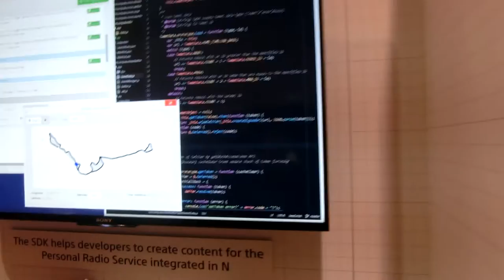Sony Necklace Headphones - Best IoT 2016 product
Sony’s futuristic Concept N headphones don’t touch your ears
Headphones you wear on your neck
CIMG5371 sony necklace headphones Best IoT product